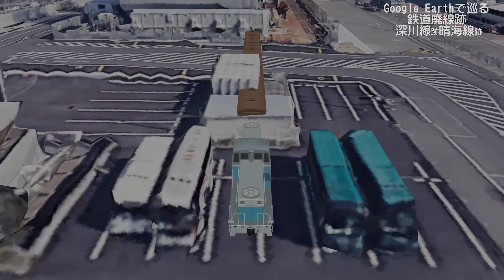【深川線 晴海線】Google Earthで巡る鉄道廃線跡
Google Earthの仮想世界で、東京都の「深川線跡」「晴海線跡」を飛んでみました。

↓に、参考にした昔の航空写真、地図を示しました。

動画中表示した航空写真：
1999～90（国土地理院の航空写真）

その他、線路を表す地図：
1983～87 （今昔マップの地図）

Google Earthのアニメーションは、GoogleEarthStudio で作成しています。
列車の３Dモデルを含む部分は、Blenderを使いました。
また、列車の３Dモデルは、エスプリPさんの「【DD13 ディーゼル機関車 ６両編成用】(TR47 寒冷地仕様)」、ざ！さんの「【パレット式貨車・荷物車セット】」の色などを変えて利用させてもらいました。
音声は、「かんたん！AITalk3 」を利用しています。
BGMは、YouTubeオーディオ ライブラリのものを利用しています。